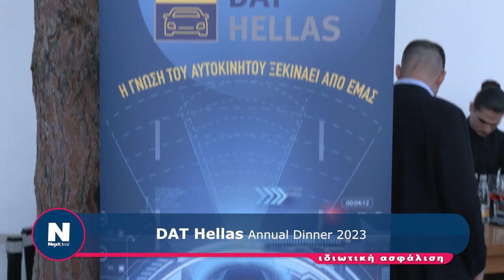DAT Hellas Annual Dinner 2023